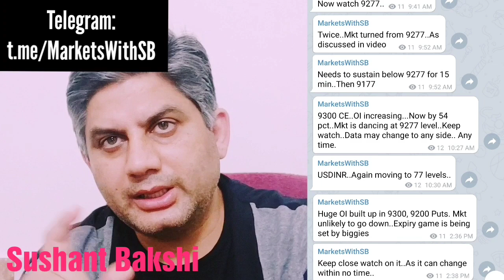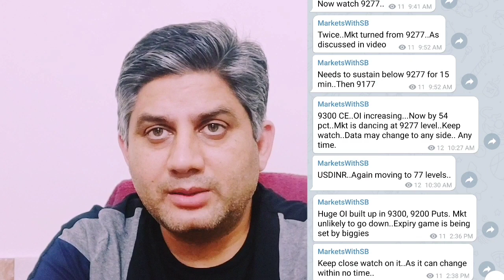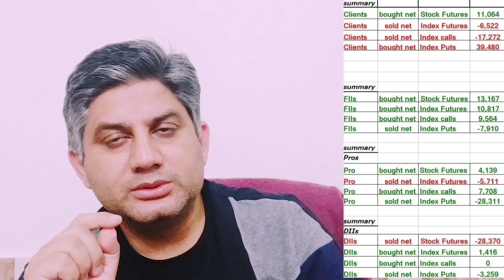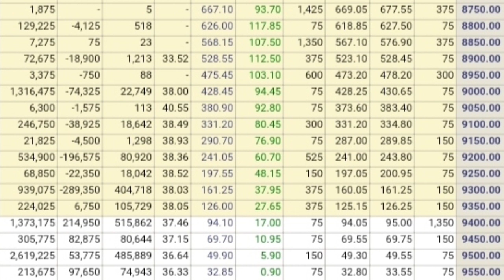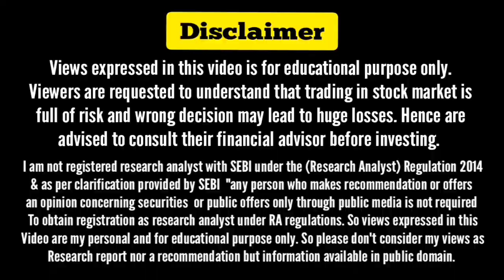Indian Stock Market Analysis - April 29, 2020 - Morning Breakfast with Sushant Bakshi